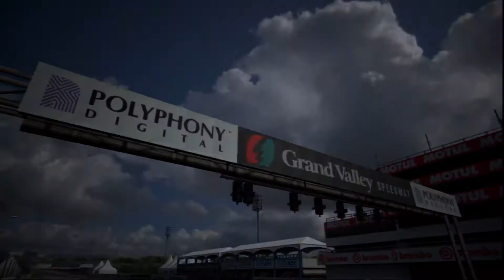GRAN TURISMO 6 [HD] #075 « WELTMEISTERSCHAFT » Let's Play Gran Turismo 6 [Deutsch / German][HD]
Tourenwagen Weltmeisterschaft steht an.
welcher Wagen könnte da besser passen, als unser geiler Audi?
Also nicht lang schnacken, und rauf auf die Strecke ;)